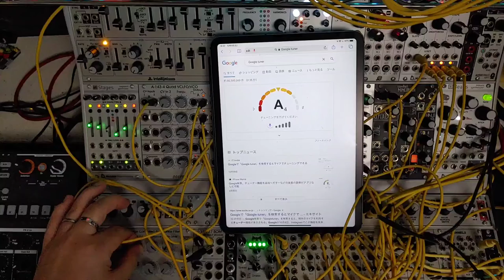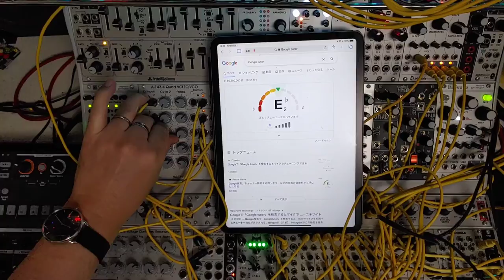Google tuner with modular